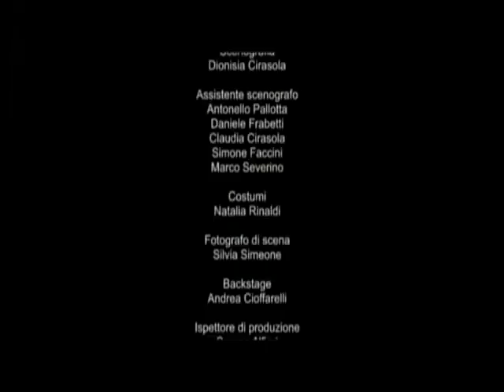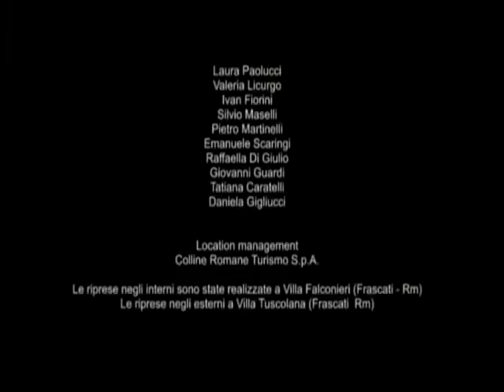La Fondue (film completo)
Cortometraggio "La Fondue", con Remo Remotti, Cristiana Capotondi, Domenico Balsamo, Massimo Sarchielli, Giulio Adinolfi, Fabrizio Bernardini, prodotto da Fandango (2005), regia di Vincenzo Caiazzo.

seguici anche su twitter/eyeswideciak